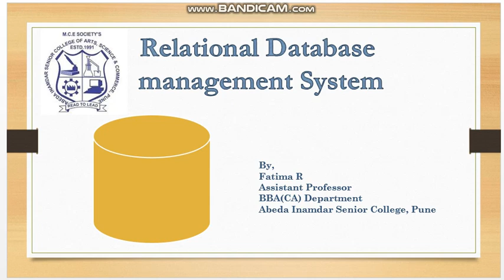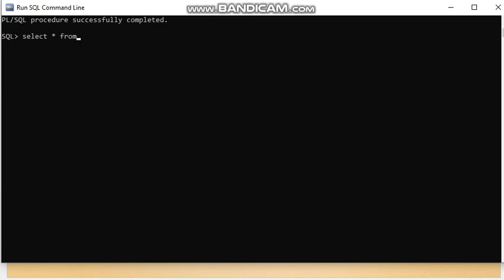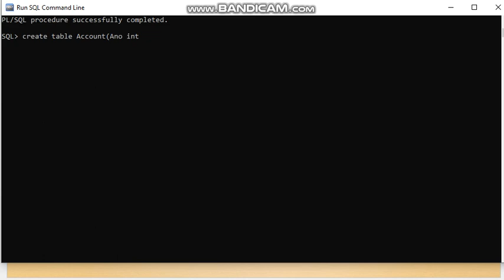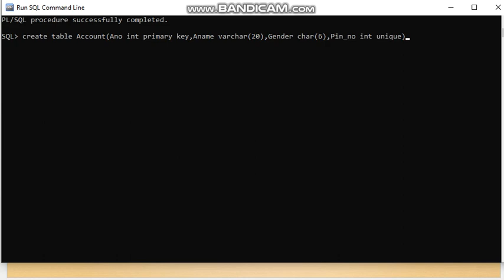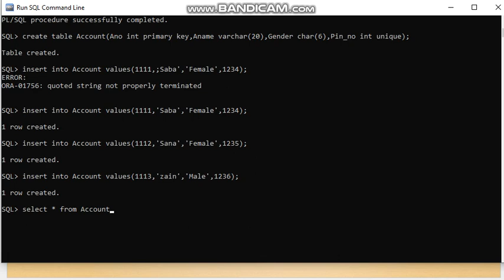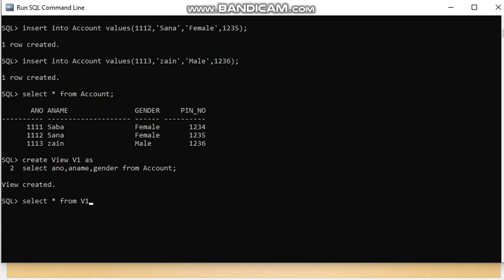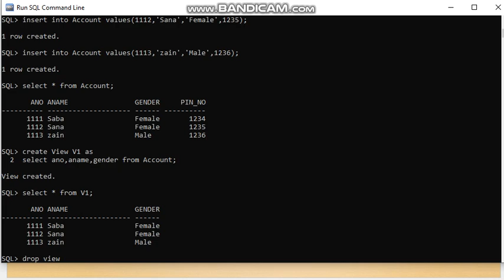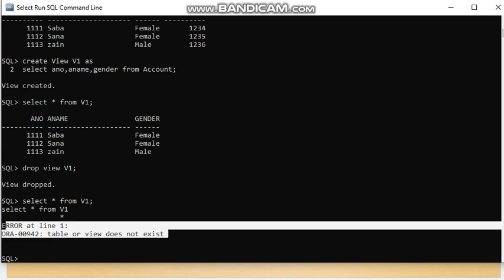chapter 2 session 6 Views